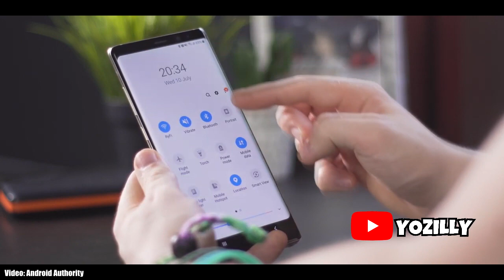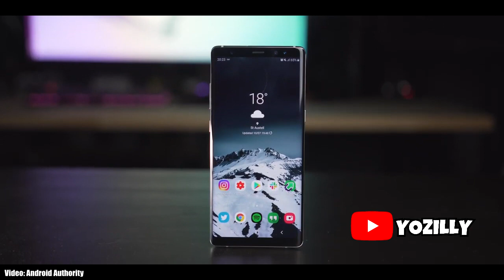Samsung Galaxy Note 8 Official Android 10 Update